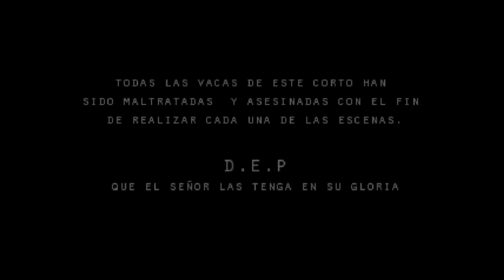Mata al Friki (RPG Maker 2003)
Creado por Ark